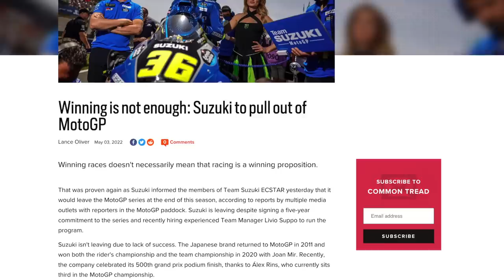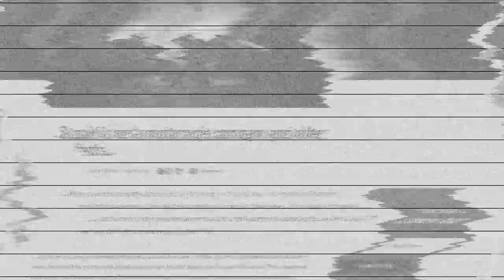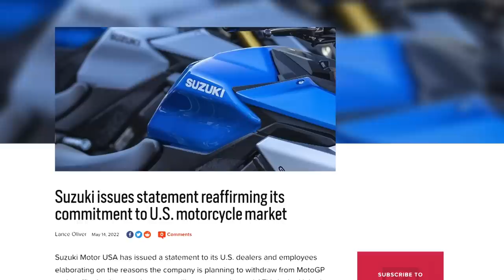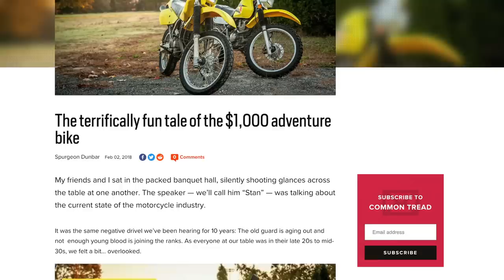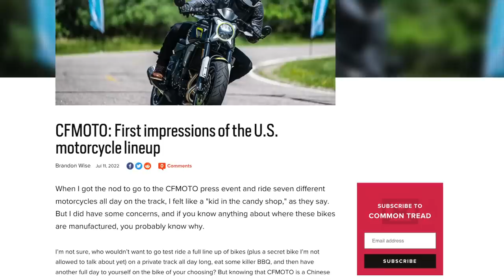What’s going on with Suzuki? Kawasaki Making EVs & Hybrids? | HSLS S6E3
Kawasaki has shown off the sounds of the next generation and it’s the sound of silence. With their new bikes on display at the famous Suzuka International Circuit in Japan, Kawasaki is looking to be the next major manufacturer to enter the Electric ring. Also, what’s the deal with Suzuki lately? Pulling out MotoGP and some other major decisions has us wondering what’s happening over in Hamamatsu, Japan. The silver fox himself, Lance Oliver returns to try and process what’s happening to Suzuki with Zack and Spurg. What are your thoughts? Let us know!

0:00 Intro
0:35 Our Sponsor, Motul!
1:27 NOT the News! Hybrid and EV Kawasaki incoming???
11:03 What’s the DEAL with Suzuki? With guest Lance Oliver!
1:25:29 The Engine Rev Game!
1:35:40 T-Shirt Giveaway & Listener’s Comments!!!